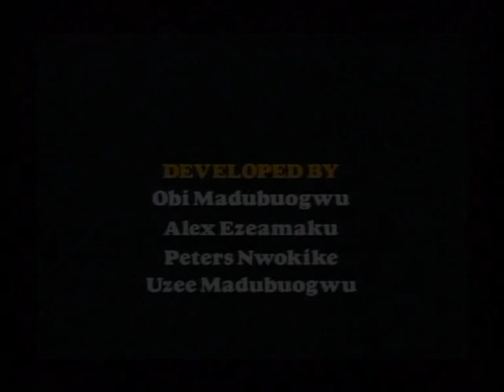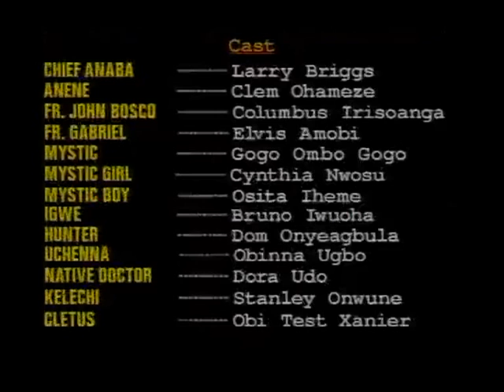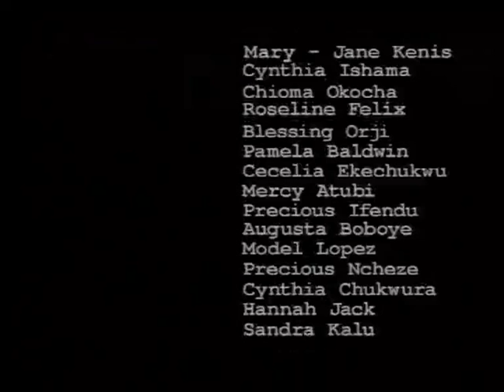ARMADILLO PART 2- Nigerian Nollywood movie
He continued with his magic money to the point that a true man of God,A reverend was brought to the parish in his town,Replacing the weak reverend that was there before his arrival,He Dreamed of the town being in bondage and in the hands of dark forces,little did he know that the mastermind of all that was the same man that will be the first to give to the church when ever the need arise,There was a fierce battle between the light and darkness.he was the source of liberation for the whole town,check this movie out..

Starring- Larry Briggs, Osita iheme, Clems Ohameze

Producer- Nnamdi Alexander Ezeamaku

Nollywood Movie

African Movie